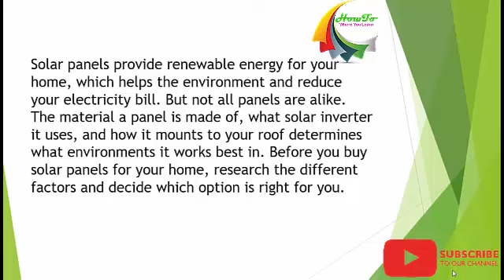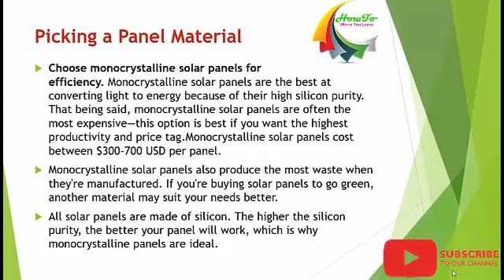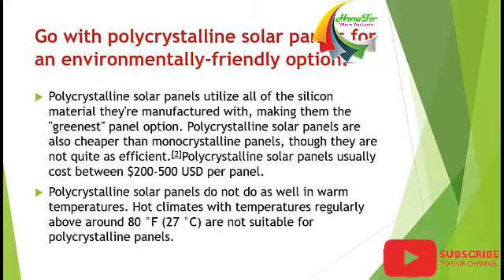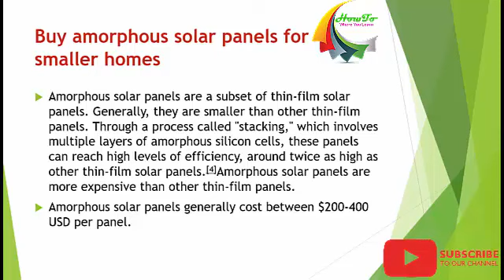How to SELECT Solar Panel for HOME and INDUSTRY Video 1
Hi guys I have researched some facts to select the solar pannel for the home and industry.Hope you will find the better one if you watch this video and I will soon upload the next video.please like share and comment.